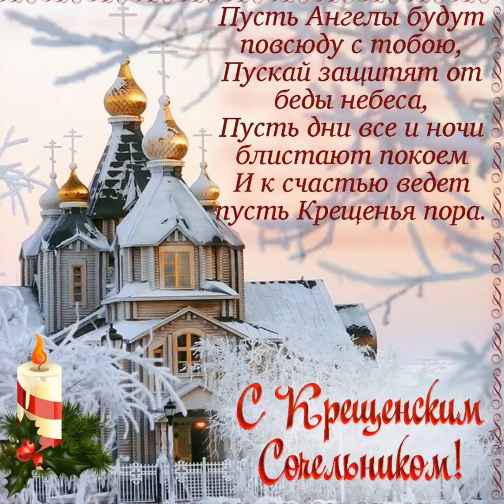Купания в крещение! Сибирский прорубь и Москва!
В Крещении человек даёт «Обещание Богу доброй совести!» Приветствую вас, дорогие друзья, братья и сестры! Мир Вам! Читаю из книги Священного Писания, Первое послание Петра третья глава двадцать первый стих ... Слово Божие говорит, что крещение это «не плотской нечистоты омытие, но обещание Богу доброй совести». Добрая совесть, это значит хорошая совесть, в абсолютном понимании этого слова. С крещением!🙏